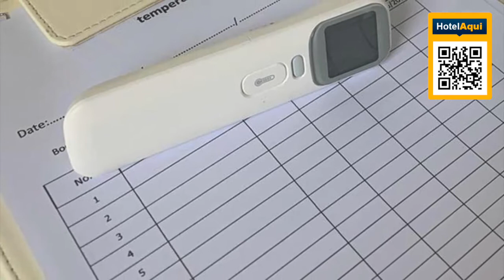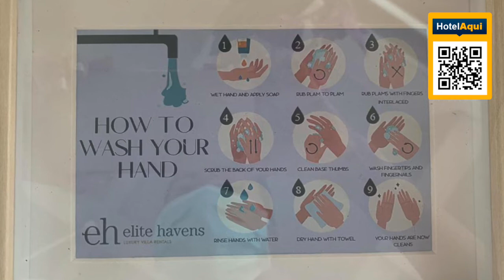Hotel Laguna Waters, Phuket Thailand (Best Hotels In Phuket 2023)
Hotel Laguna Waters, Phuket Thailand

Located just an 8-minute walk from Bang Tao Beach, Laguna Waters provides accommodations in Phuket with an outdoor swimming pool, a fitness center, as well as room service. This self-catered villa features a private pool, a garden, grill facilities, free WiFi and free private parking.

The villa features 5 bedrooms, 4 bathrooms, bed linen, towels, a flat-screen TV with satellite channels, a dining area, a fully equipped kitchen, and a balcony with pool views. The air-conditioned villa also has a seating area, and a bathroom with a shower and a bath.

The villa has a terrace. A car rental service is available at Laguna Waters.

Pineapple Beach is 2.6 km from the accommodation, while Pansea Beach is 2.9 km away.